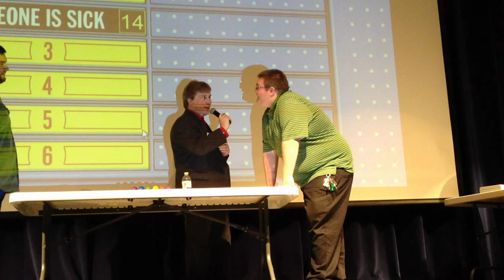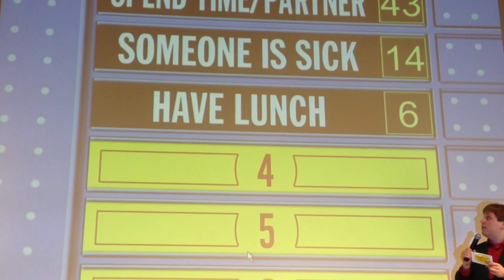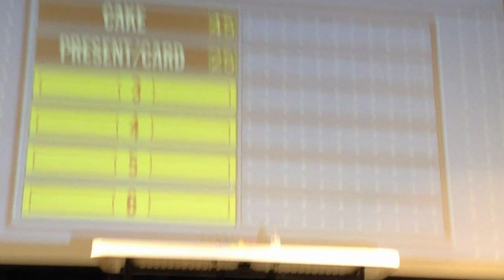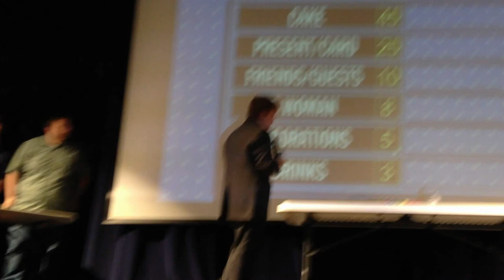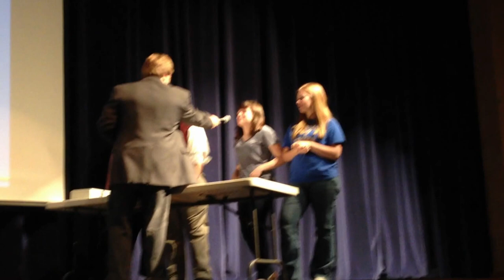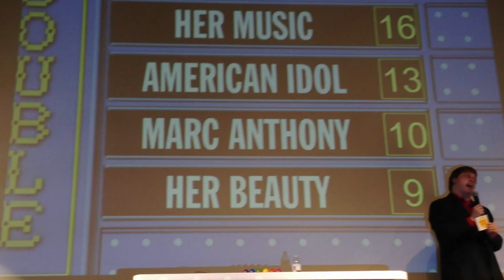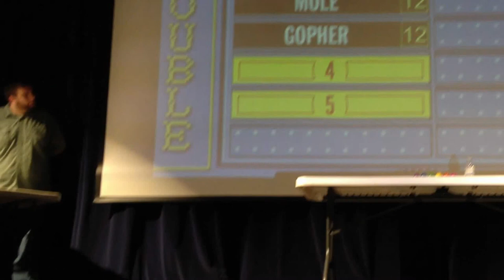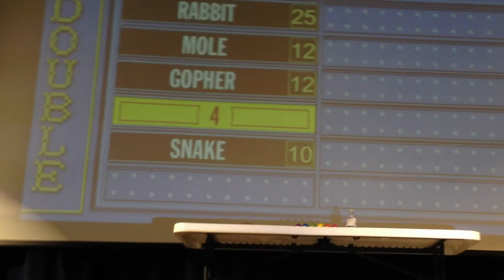Kearsley Family Feud - Game I (May 11, 2012)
I volunteered to host and produce a live Family Feud game show to help Kearsley High School's quiz bowl team raise money to go the national competition. Here's  one of the night's full games.